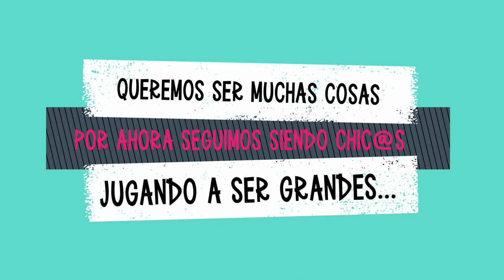Escuela Primaria, ¿Qué quiero ser cuando sea grande?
En el marco de la SEMANA DE LA ESI, las y los estudiantes abordaron el concepto de autonomía y pensaron qué querían ser de grandes, pero como para eso falta mucho, ¡se pusieron a jugar a ser adultos!.